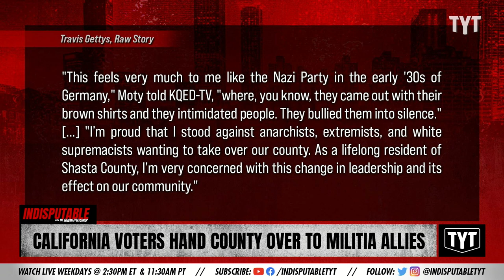Militia Group Members Elected Into Power In California County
Militia group members are elected into power in a California county. Dr. Rashad Richey discusses on Indisputable.

"Voters ousted a California county official and handed control of its board of supervisors to a group aligned with a local militia, with the help of an out-of-state billionaire with a grudge against the local government."

Hosts: Dr. Rashad Richey, Maria Hinojosa

Cast: Dr. Rashad Richey, Maria Hinojosa

220204__ID07